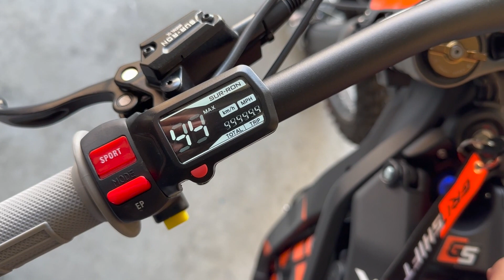Street Surron X ride/ KTM Super Moto???